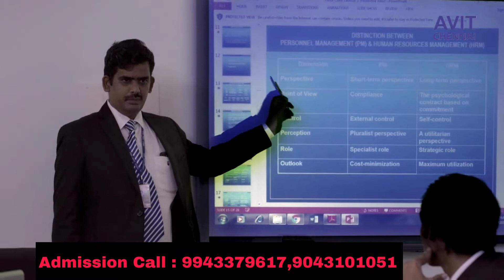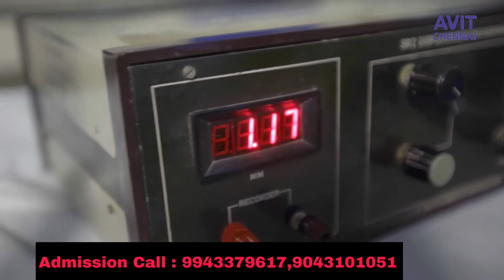Avit | Vinayaka missions University | Chennai Campus | Be | Btech | MBA | Arts | Full Campus view'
Vinayaka Mission's Research Foundation - Deemed to be University
Faculty of Allied Health Sciences,VMRF-DU
SCHOOL OF ALLIED HEALTH SCIENCES,VIMS HOSPITAL CAMPUS,SALEM , CHENNAI ,PONDY

ALLIED HEALTH SCIENCE COURSES:

B.Sc Anaesthesia Technology
B.Sc Cardiac Technology
B.Sc Medical Lab Technology
B.Sc Operation Theatre Technology
B.Sc Perfusion Technology
B.Sc Radiography
B.Sc Renal Dialysis Technology
B.Sc Physician Assistant
B.Sc Radiotherapy Technology
B.Sc Nuclear Medicine Technology
B.Sc Neuro Science Technology
B.Sc Trauma Care Management
Bachelor of Optometry
B.Sc Forensic Science Technology
B.Sc(Hons) Bio Medical Sciences
B.Sc  Orthopedic Care Technology
B.Sc Intensive Care Technology
B.Sc Geriatric Care Technology

PG & DIPLOMA:

M.Sc Molecular Biology & Human Genetics
M.Sc Trauma Care Management
M.Sc Renal Dialysis Technology
M.Sc Radiology & Imaging Technology
M.Sc Echocardiography
M.Sc Cardiac Cath and Intervention Technology
Master of Public Health
M.Sc Integrated Programs in Cardiac Technology
M.Optm
M.Sc Medical Lab Technology
M.Sc Urology Technology

Diploma in Medical Lab Technology
Diploma in Operation Theatre and Anesthesia Technology

🎓Engineering (Regular & Lateral Entry),
🎓MBA (2 Years & Integrated 5 years) / MCA
🎓Arts & Science, Commerce, Applied Health Science (B.Sc Courses),

SC / ST free on Engineering Admission

tnea 2023 choice filling demo Video,
tnea 2023 choice filling date,
tnea demo choice filling 2023,
tnea counselling 2023 in tamil choice filling date,

tnau phase 2 counselling,
tnea 2023,
tnea 2022 lateral entry,

190 to 200 cut off engineering college list,

TNEA-2023 online application Registration full live demo step by step explained,